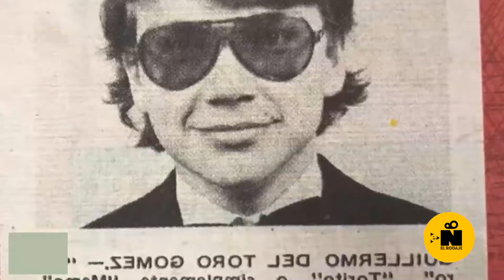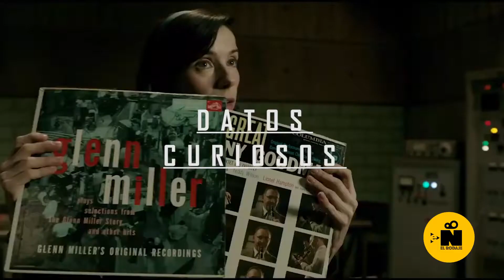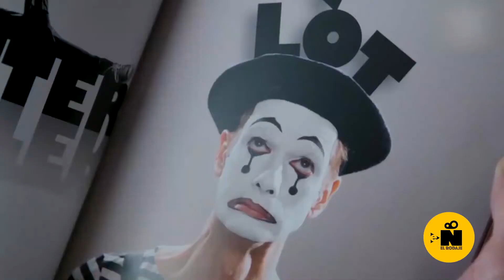Lo mejor de la película La Forma del Agua - Guillermo del toro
La película con mas nominaciones en la 90th edición de los premios Oscar
Referencias cinematográficas